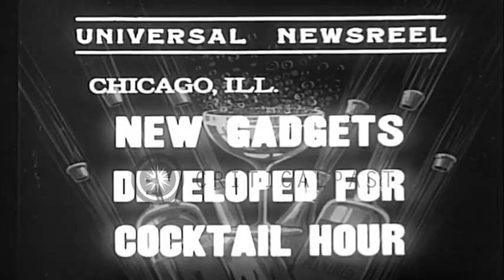Models exhibit new bar gadgets in Chicago, Illinois